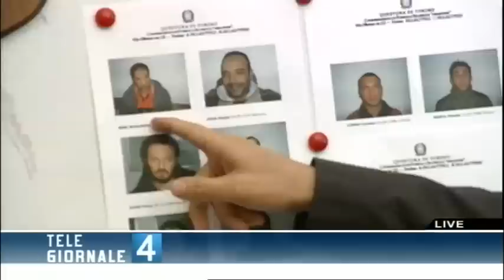TORINO CENTRALE INTERNAZIONALE DI DROGA - T4 15.07.10